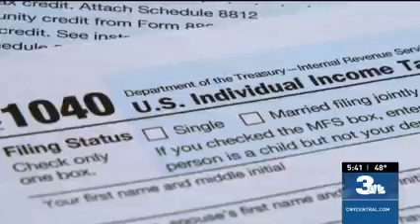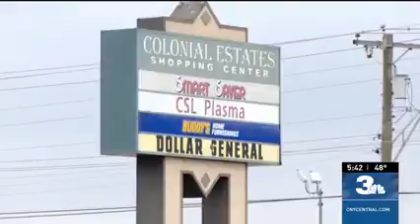WSTM-TV E Block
WSTM-TV E Block from May 3rd 2021